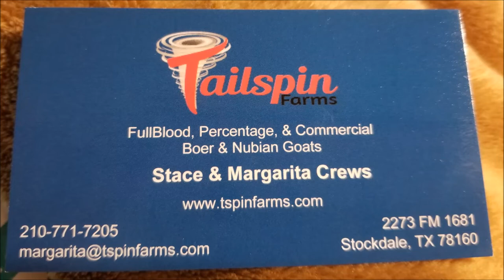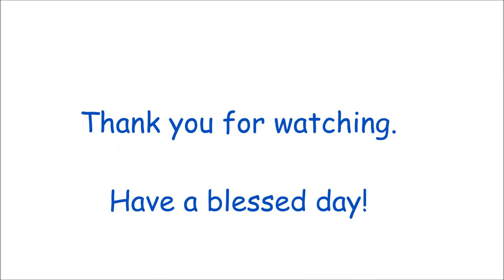Drinking Coffee With Dentures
Drinking coffee with dentures changed the taste of coffee for me.  It was like a light bulb going off when I realized I can leave my dentures out for my first cup of coffee in the morning. Hmmmm that first cup of coffee.

Send Snail Mail to:
Tailspin Farms
2273 FM 1681

About Tailspin Farms
Hello, we are Stace & Margarita.

My husband Stace and I would like to welcome you to our farm “Tailspin Farms”!

Tailspin Farms is Family Owned and Operated in Stockdale Texas.

Over the years (decades) my husband Stace and I have always had a working ranch. Now we own Tailspin Farms. Both Stace and I grew up with Livestock mostly cattle. We love the simple life of a farm/homestead. I would have to say I think we will always have livestock. Our critters keep us young. They have a way of changing up a daily schedule.

Faith, Family, and Love we started raising Boer Goats and Nubian Goats in 2012. We have learned so much about the goats in just a short time. We would like to share with you about our daily journey and caretaking of our livestock.

In this site, we want to share all our personal experiences that is backed up by expert veterinary advice, and mentor advice. Over the years (decades) I have learned so much from some very knowledgeable people. They have forgotten more than I would ever know. All of them have hands-on experience.